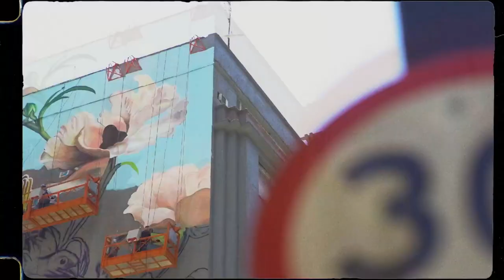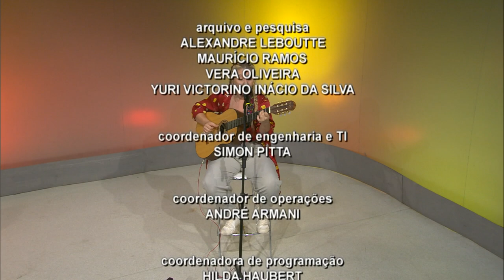Estação Cultura - 01/04/2024